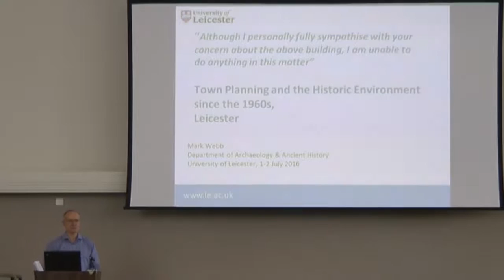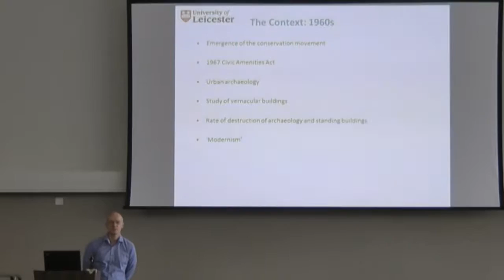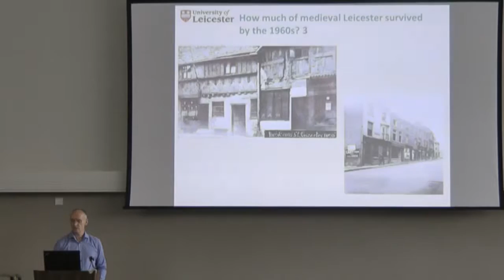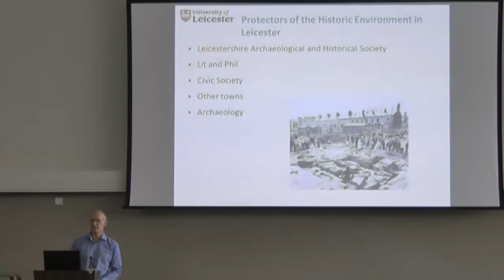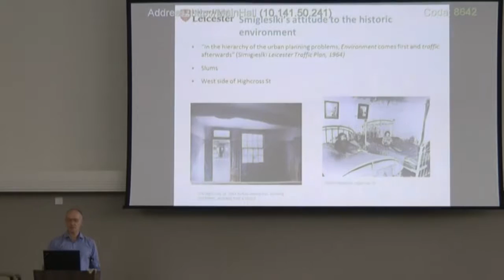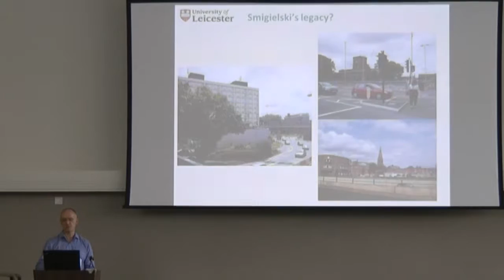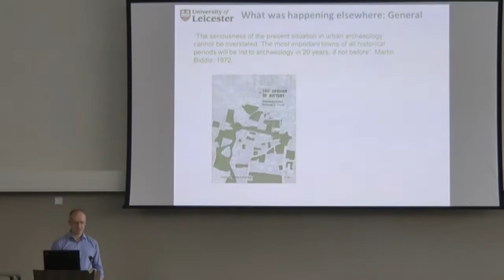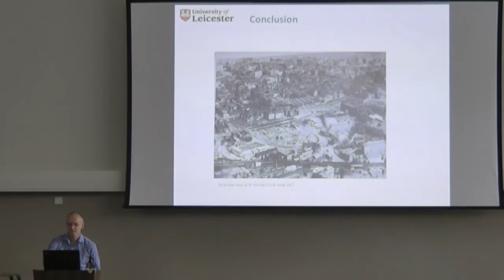Planning Leicester - 'The Historic Environment & opposition to post-war planning schemes...'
Mark Webb, School of Archaeology & Ancient History, University of Leicester, '"Although I personally fully sympathise with your concern about the … building, I am unable to do anything in this matter”:  The Historic Environment and opposition to post-war planning schemes in Leicester and elsewhere'.

This was the third talk in the conference, 'Planning Leicester - Town Planning and the Historic Environment since the 1960s', a two day event organised by the University of Leicester and Leicester City Council, with support from the Leicestershire Archaeological & Historical Society,  on 1 and 2 July 2016.